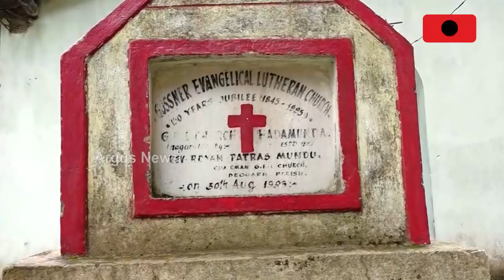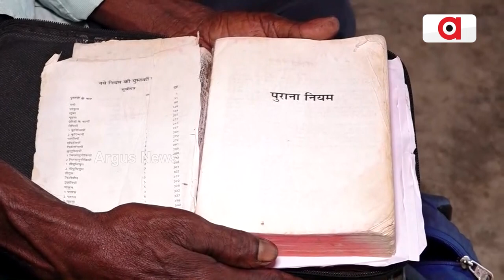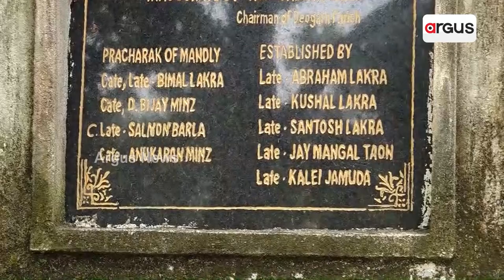Cases Of Conversion Surges In Deogarh